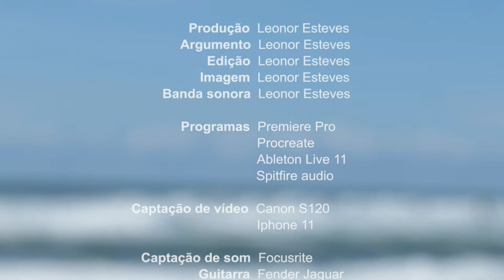Freedom to risk | Video Art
Aqui está a minha primeira video art com música original!

Argumento, Edição e Imagem - Leonor Esteves
Programas - Premiere Pro, Procreate, Ableton Live 11 e Spitfire Audio
Captação de vídeo - Canon S120
Captação de som - Focusrite Scarlett 2i2
Guitarra - Fender Jaguar
Participações - Gianluca Iacovelli, Marta Esteves e Nídio Esteves